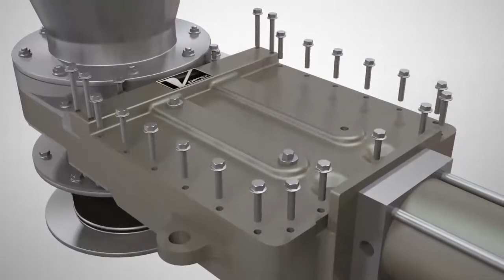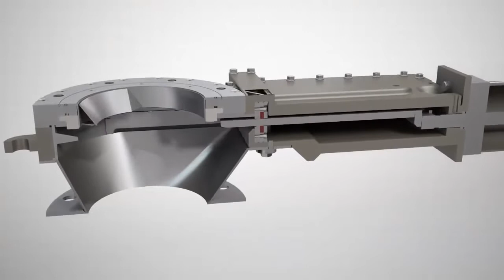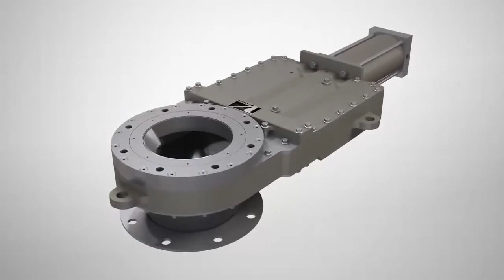Valve Collection _ Slide Gate Valve || 2015 || New Video 2015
Valve Collection _ Slide Valve || 2015 || New Video 2015
A valve is a device that regulates, directs or controls the flow of a fluid (gases, liquids, fluidized solids, or slurries) by opening, closing, or partially obstructing various passageways. Valves are technically fittings, but are usually discussed as a separate category. In an open valve, fluid flows in a direction from higher pressure to lower pressure. The word is derived from the Latin valva, the moving part of a door, in turn from volvere, to turn, roll.

The simplest, and very ancient, valve is simply a freely hinged flap which drops to obstruct fluid (gas or liquid) flow in one direction, but is pushed open by flow in the opposite direction. This is called a check valve, as it prevents or "checks" the flow in one direction. Modern control valves may regulate pressure or flow downstream and operate on sophisticated automation systems.

Valves have many uses, including controlling water for irrigation, industrial uses for controlling processes, residential uses such as on / off and pressure control to dish and clothes washers and taps in the home. Even aerosols have a tiny valve built in. Valves are also used in the military and transport sectors.